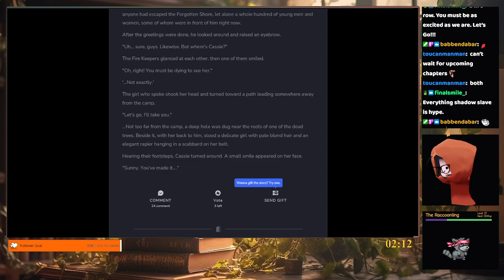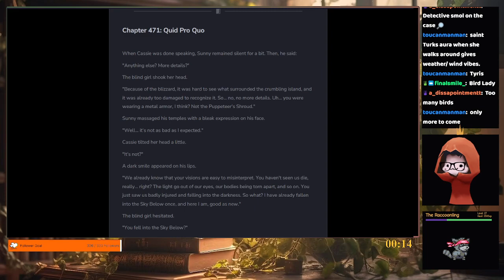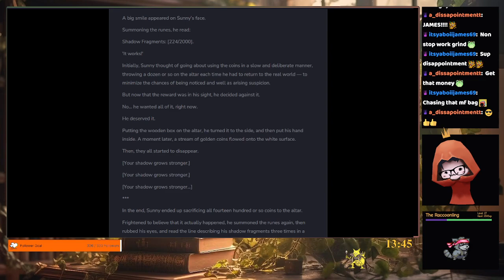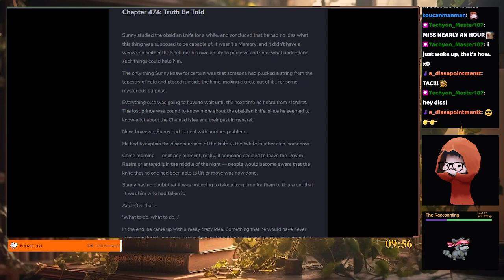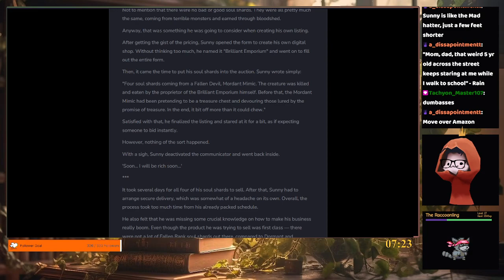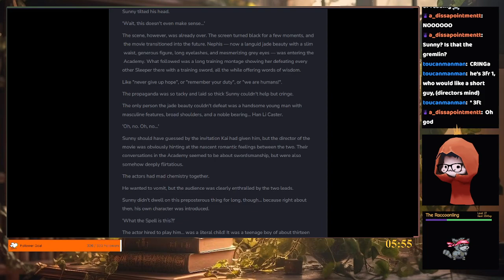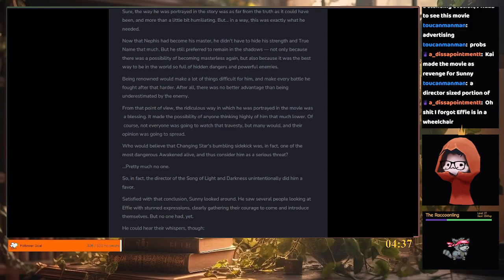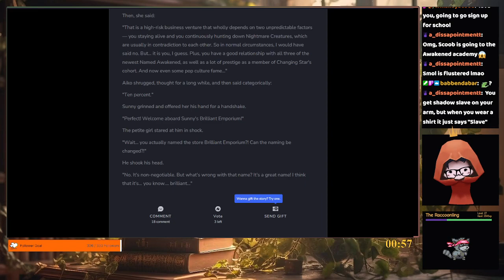Chapter 470-479 of Shadow Slave by Guiltythree 📖🧡 - Reading